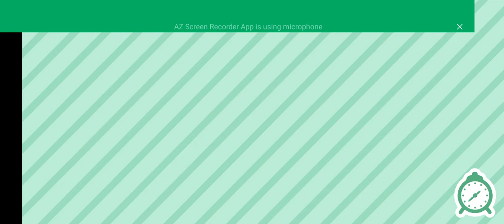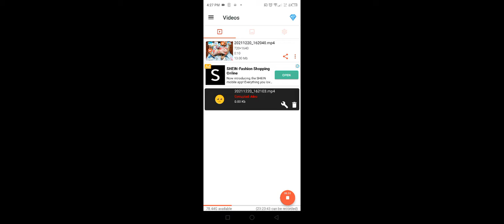Getting stuff from the post office | Toca World